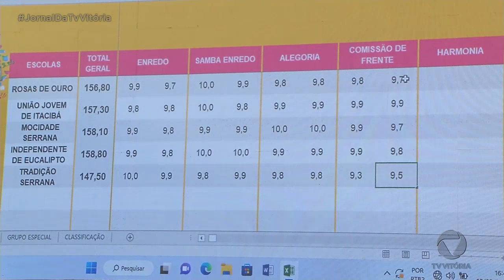Apuração dos votos do carnaval de Vitória 2023